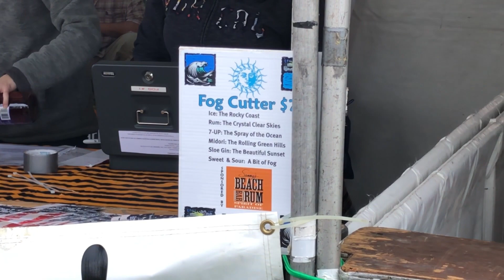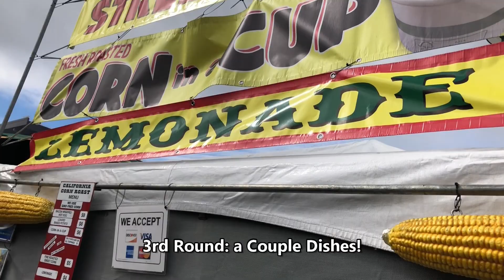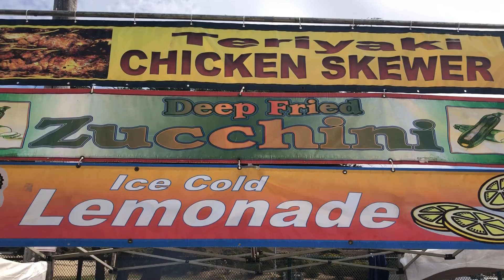Pacifica FOGFEST 2018 - Eating Street Food!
Annual Pacifica Fogfest (This year on September 29-30, 2018) - a local festival in the peninsula of the San Francisco Bay Area, celebrating the dense fog of Pacifica. LoL

We wanted to check out the festival since hearing there would be a lot of good eating + a few other cool attractions. Not disappointed at all!

Fogfest starts on a Saturday with a community parade, lasts about an hour. Then, the streets open up and you can walk the festival. We ate a variety of dishes:

-EATS: Crab Rolls, Garlic Fries, BBQ Turkey Legs, Corn, Paella, BBQ Oysters
-Boozy DRINKS: Fog Cutter (rum & gin), Local Beer, & Wines

Definitely worth checking out - local event brings out friendly faces and it really wasn't foggy at all!